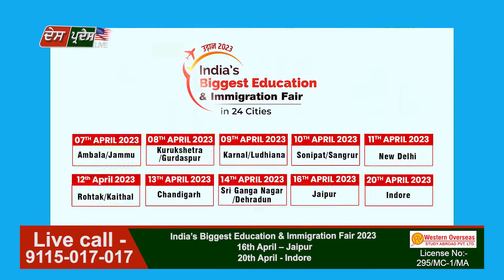Golden Opportunity for 12th, Graduate & Post Graduate Students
Watch and Learn how to Avail this golden Opportunity for 12th, Graduate & Post Graduate Pass-out students by Mr. Pardeep Balyan.

For more details:
Visit Western Overseas Nearest Branch.